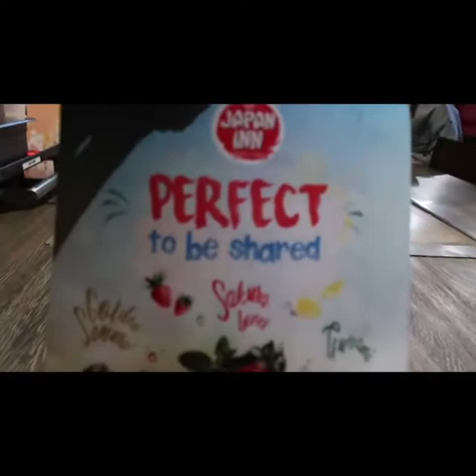Closet Confessions remix | I'm Hurt